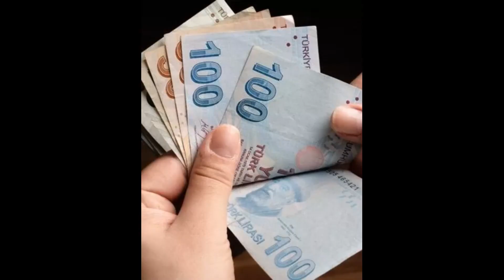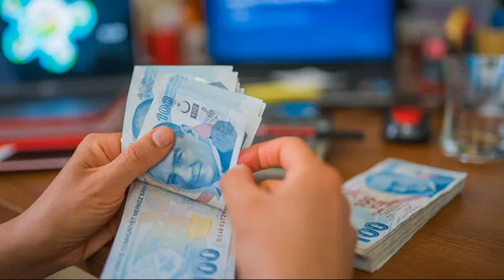KURBAN BAYRAMI İKRAMİYE ZAMMI NETLEŞTİ MİKTAR VE TARİH AÇIKLANDI